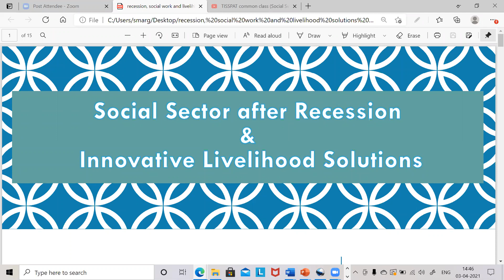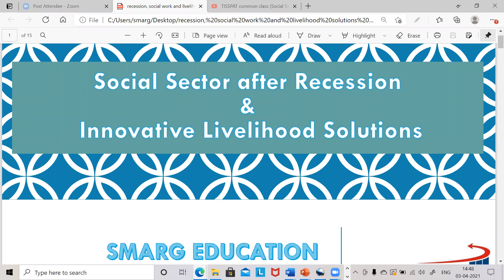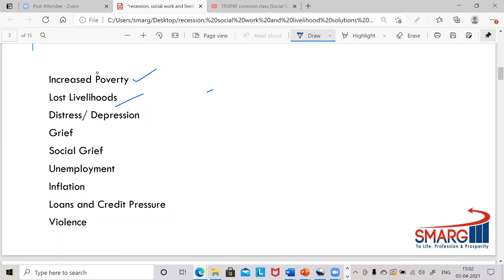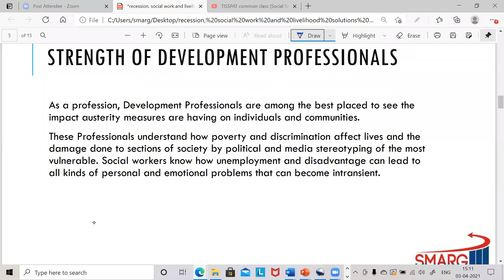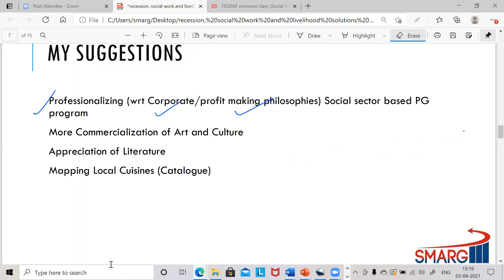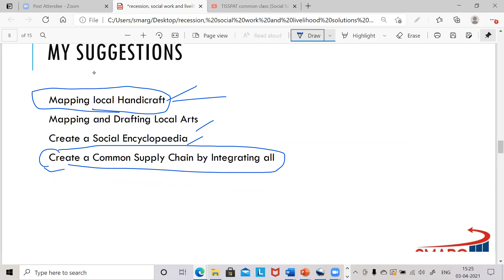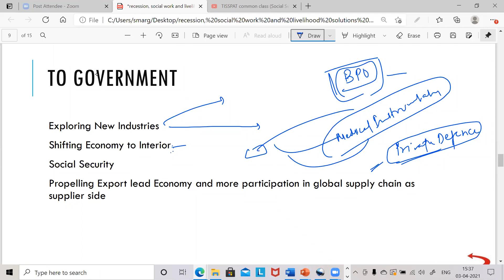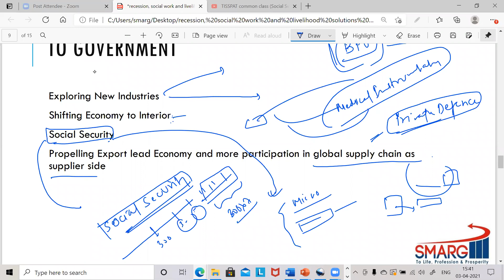Social Sector after Recession (Common TISSPAT Class)